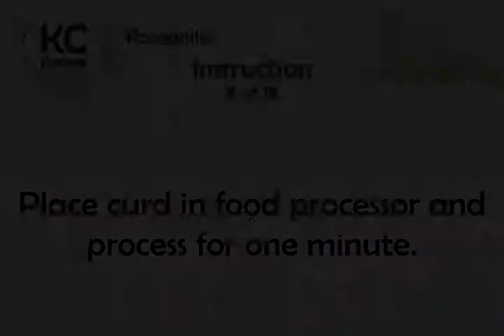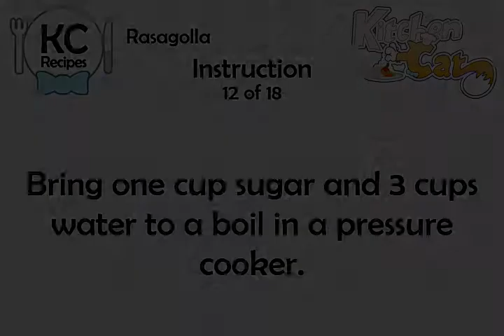Rasagolla - Kitchen Cat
★ Kitchen Cat ★ Rasagolla Recipe.
For this recipe you will need:
✰ ✰ ✰ ✰ ✰ INGREDIENTS ✰ ✰ ✰ ✰ ✰
1 c : Lemon Juice
1 ga : Milk
1 c : Sugar